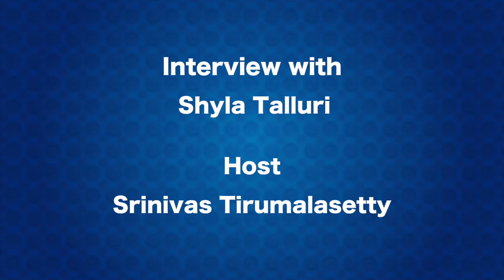"That's when we got the idea of this Organisation" - Shyla Talluri, Foounder, PURE Organisation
Shyla Talluri  (Founder, PURE : People for Urban and Rural Education )

PURE – People for Urban and Rural Education was brought into existence to connect the need to the source of support. Formed by a group of childhood friends along with their service oriented teacher in March of 2016, PURE with its multiple chapters in USA and a branch in Hyderabad, India has transformed more than 100 schools in Telangana and Andhra Pradesh. With 40 college fees & living expenses sponsorships and more than 200 merit & need based scholarships, a change at an individual level is worked on by supporting visually challenged, special needs and differently abled children, orphans and semi-orphans with their academic & athletic goals.